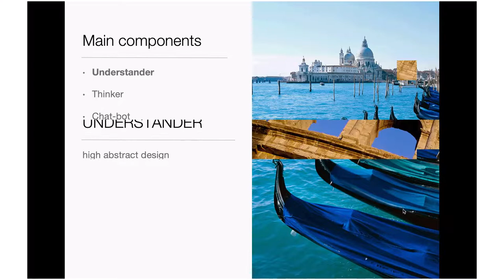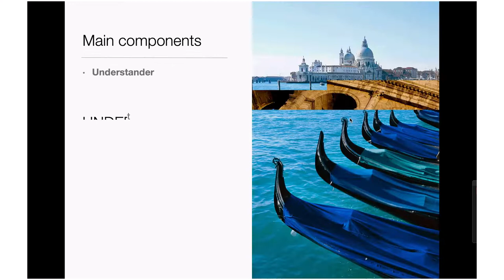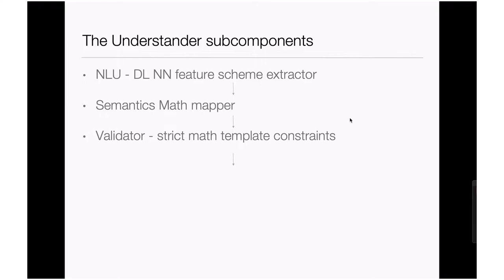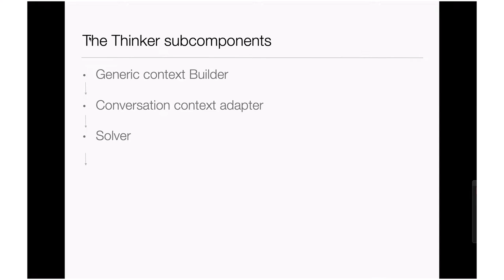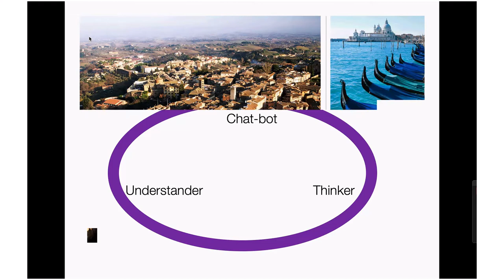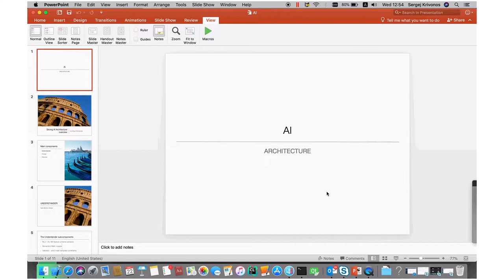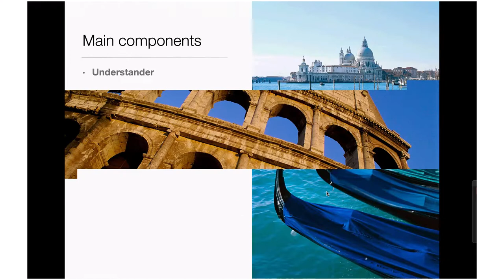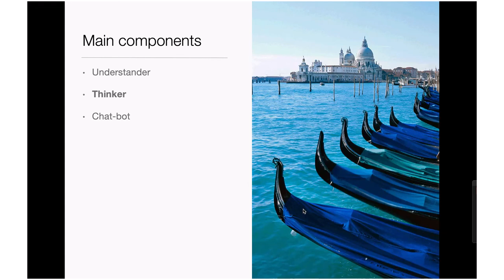Strong AI architecture by Sergii Kryvonos (Rus)